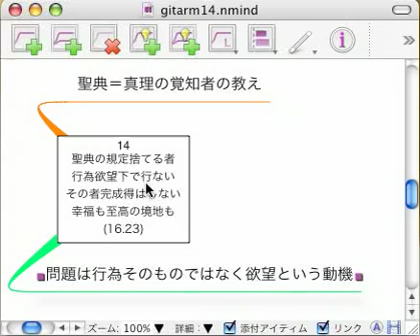The Song Celestial 14